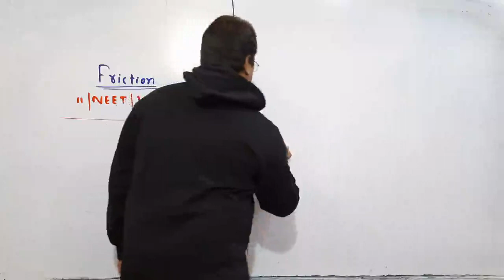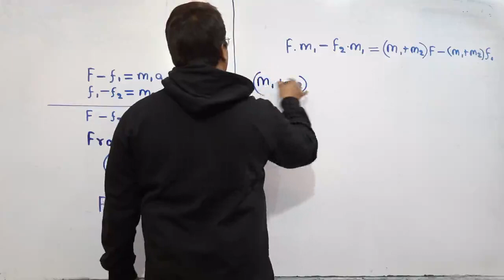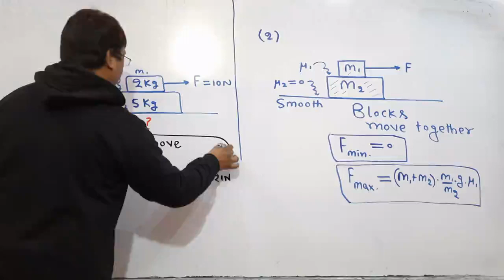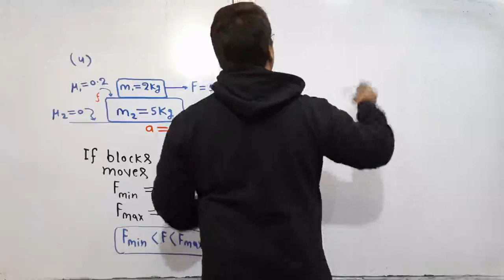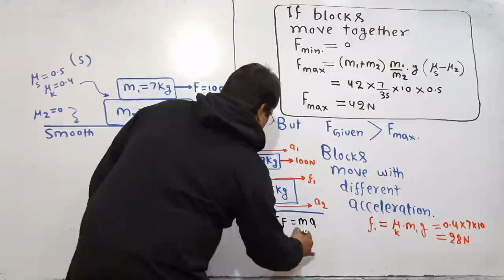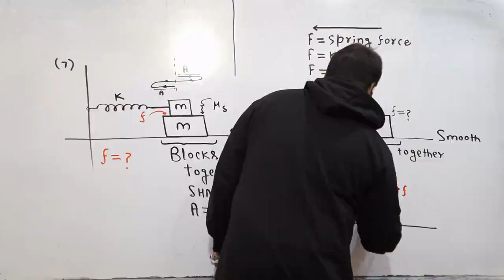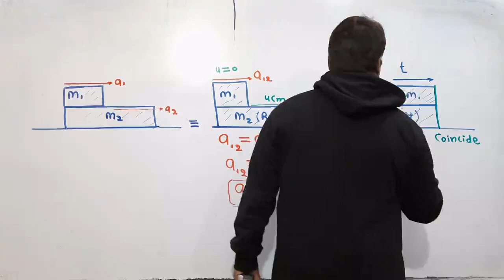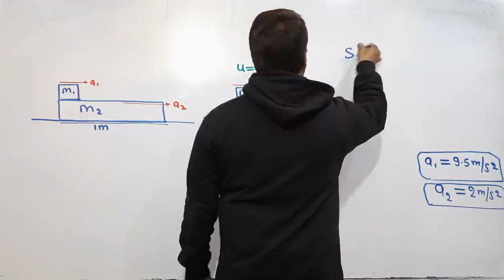Friction_Lecture_9_Physics_NCERT_NEET_IIT-JEE(Mains&Advance)